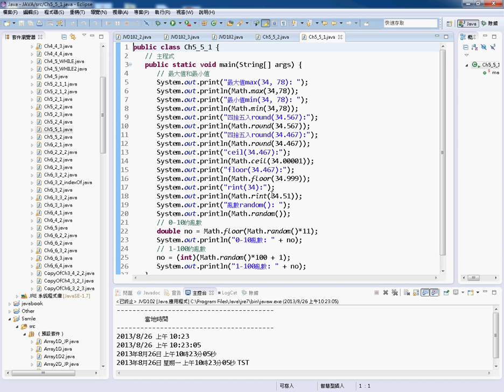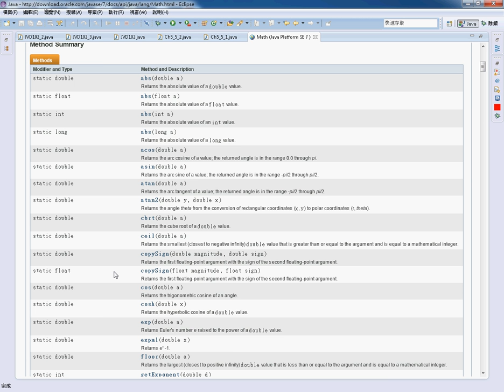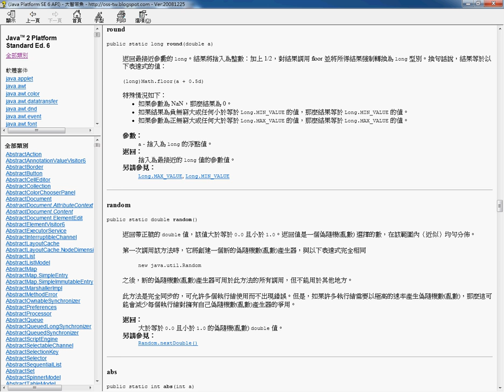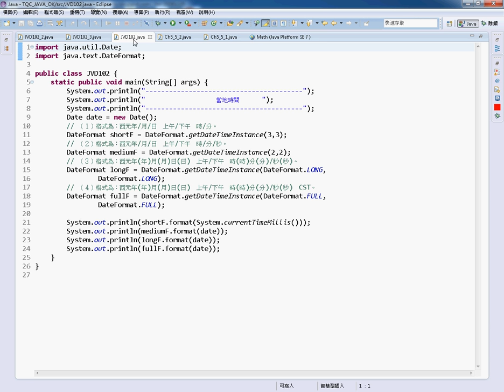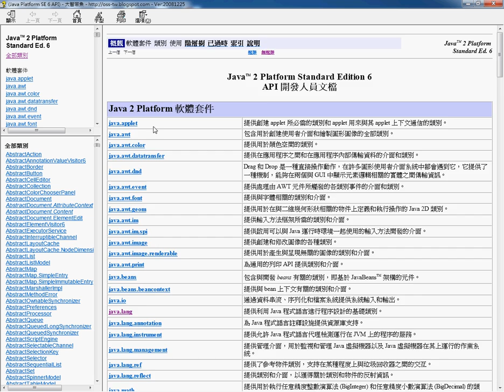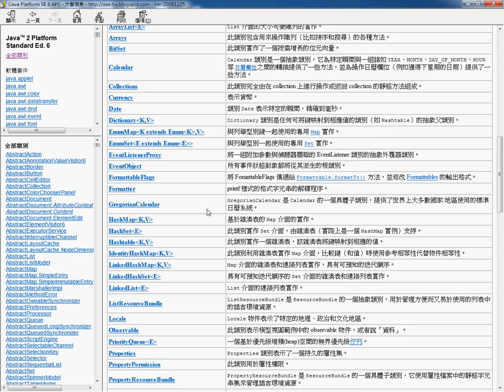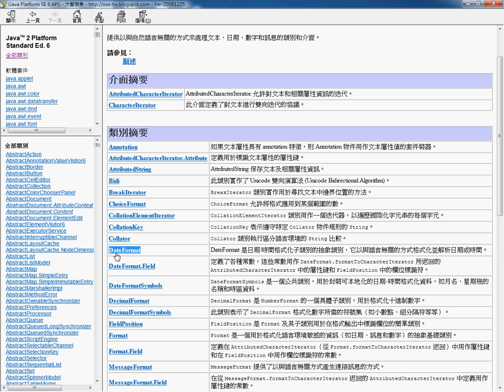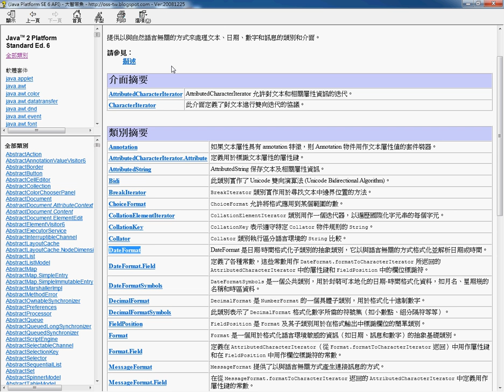04 如何使用官方說明查詢取得時間與格式化時間